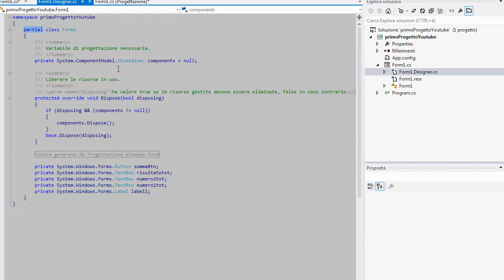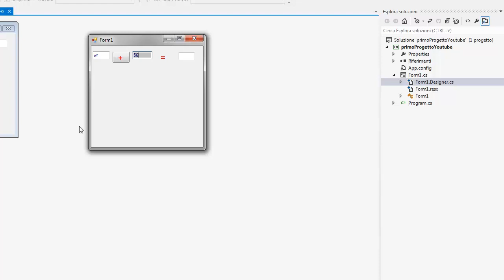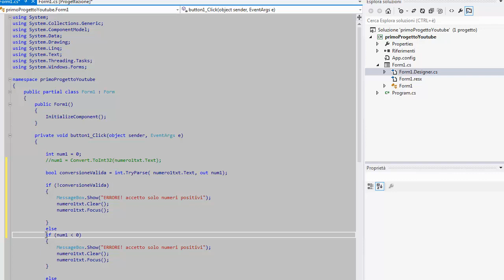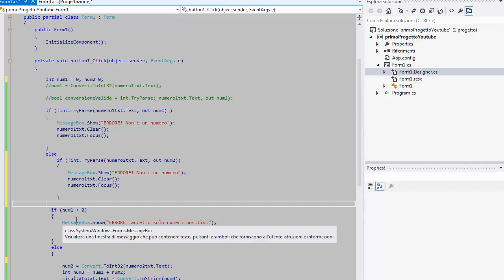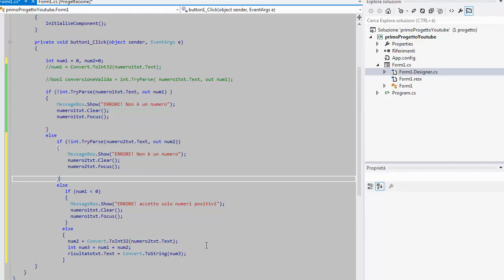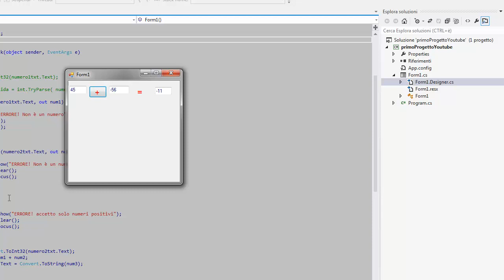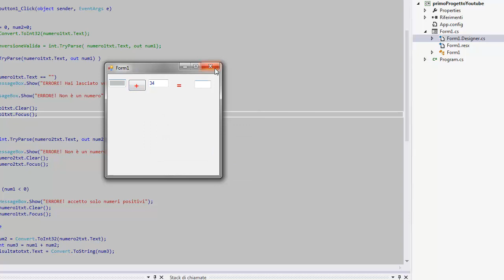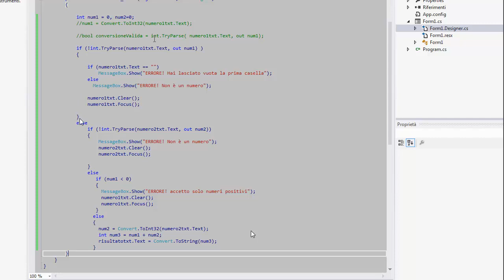Visual Studio 2012 C# (playlist 1) corso base ITA -10:dettaglio textbox: controllo errori - 3^ PARTE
Come intercettare l'inserimento, nelle caselle di testo, di valori che non sono numeri e gestire correttamente la situazione di errore impedendo che il programma vada in crash (metodo TryParse della classe int). Costruzione di una struttura if ... else 'in cascata' e 'annidata'. Le variabili booleane (tipo bool del C#).